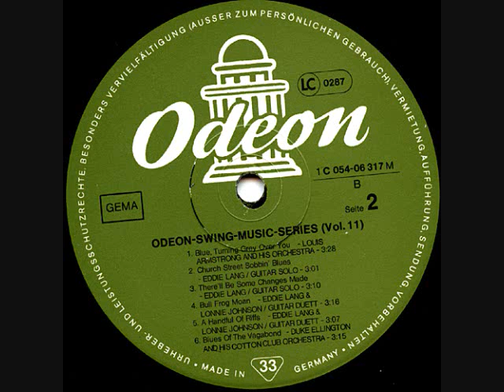Eddie Lang - Church Street Sobbin' Blues - New York, 05.11. 1929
Eddie Lang
Chimes - Justin Ring;
Guitar [Solo] - Eddie Lang;
Piano - Arthur Schutt;
Written By - Lade/CRawley/Hunsz
New York, November 5, 1928 - Matrix - 401292-C